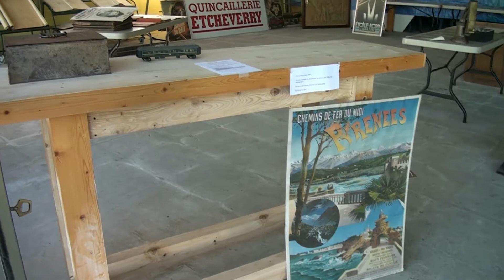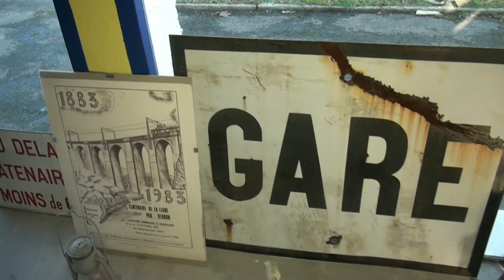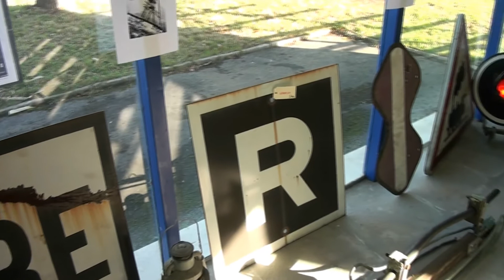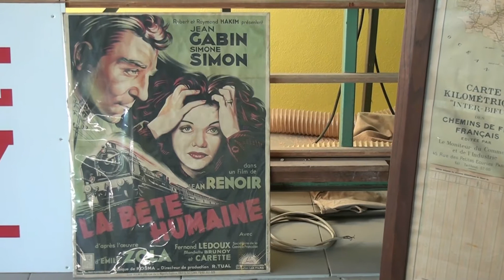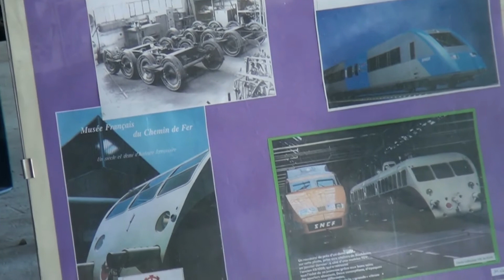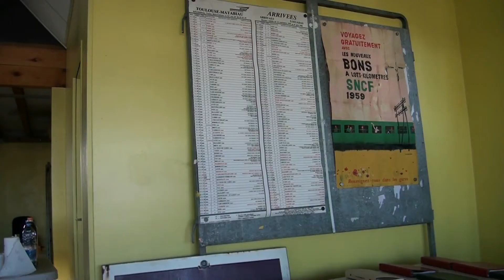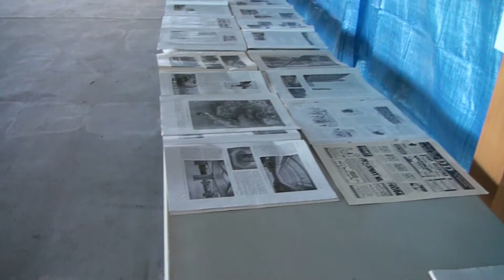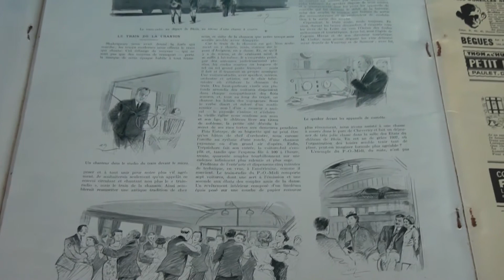Train Expo Coarraze 27.12. 2013